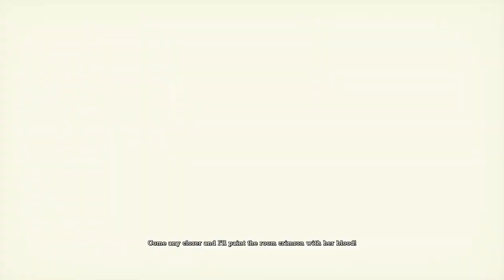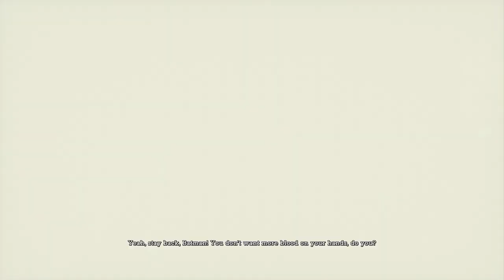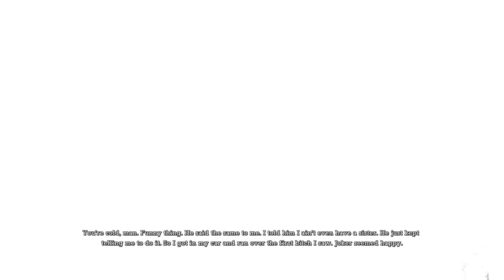Batman: Arkham Asylum_ Pt 16 Dr. Young's Multi-Death.